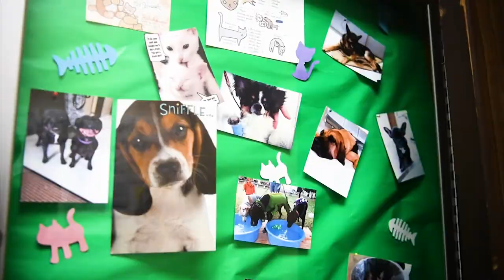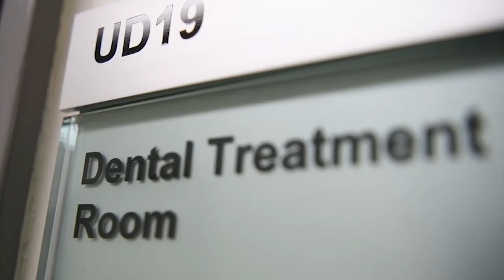K9 MWD Root Canal Yokota Air Base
Credit: Senior Airman Adam Goodly | Date Taken: 01/23/2020
Military Working Dog, Fflorida, undergoes a root canal. This particular surgery is unique because it was conducted at a human hospital and not at the vet clinic, which was the first time this had happened at Yokota.